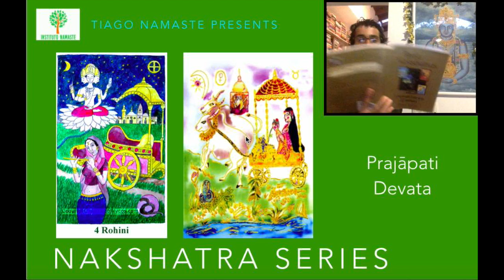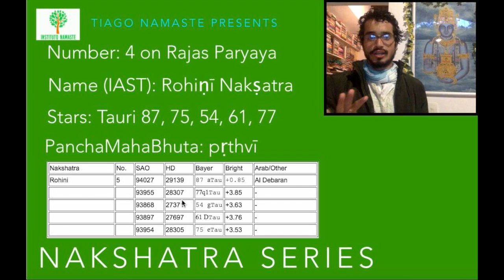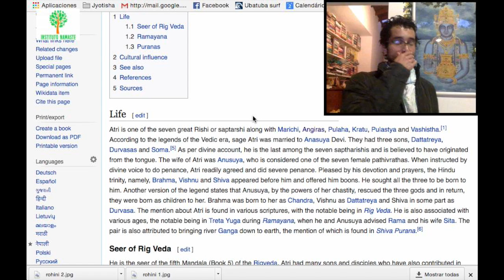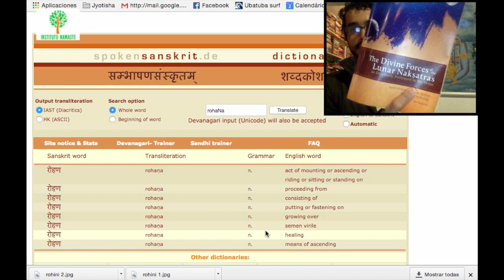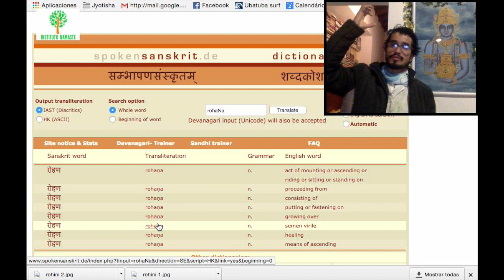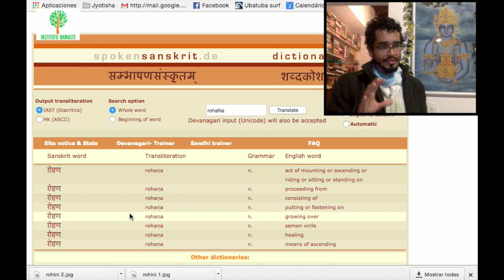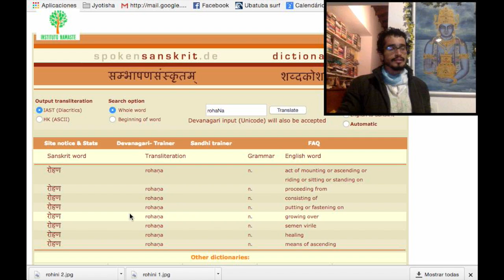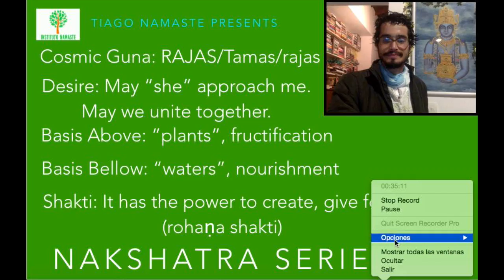Rohini: Prajapati Devata - Série Nakshatra Devatas (Jyotish à Namaste 75)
Para quem se interessar em ser atendido, veja Jyotish com Tiago Namaste
Mais informações abaixo:

Jyotish à Namaste